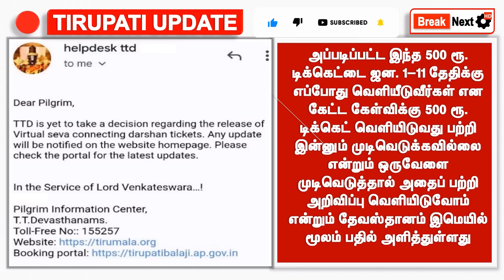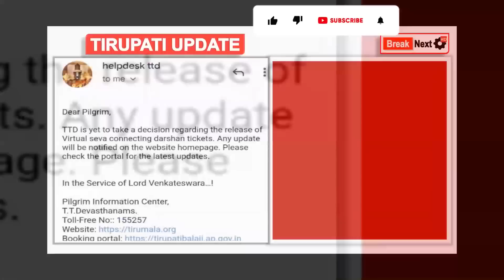Tirupati january booking 2023 | Tirumala special darshan 300 rs ticket |TTD news updates today tamil